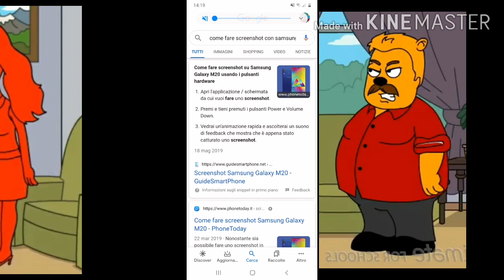Bear Gets Grounded (Trequel)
A. K. A. Treelo and Ojo Gets Grounded for The 2nd Time.
Credit to Robert S VGCP and Jay Beau.